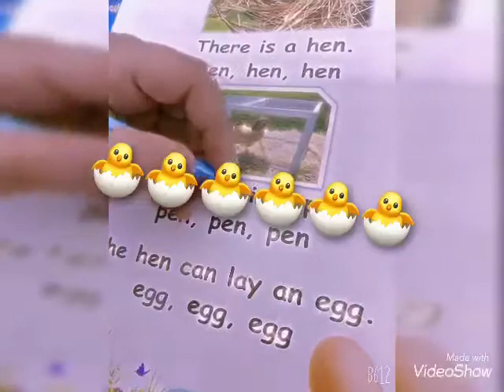Reema_International_School Reading KG3A 👏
KG3A 👏
💖T.Hagar 💖